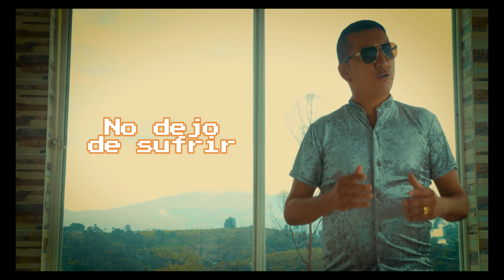Wilson Lopez - Quiero Dejarte de Amar (Con Letra)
Escucha los mejores éxitos en nuestro canal de Bacan Music,  de artistas variados como, Los Bacanes del Sur,  Los Ronisch de Colombia, Rumba Kids, con lo mejor de la Música norteña, banda, corridos prohibidos, popular y bailable, Tecnocumbia,  musica para bailar, dedicar, tomar y gozar.